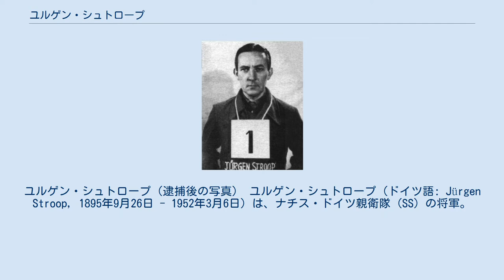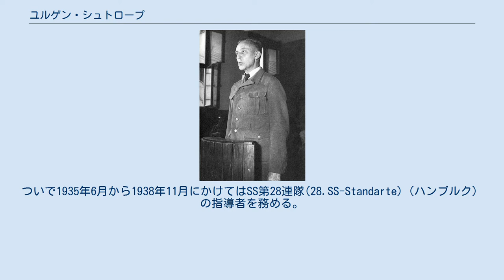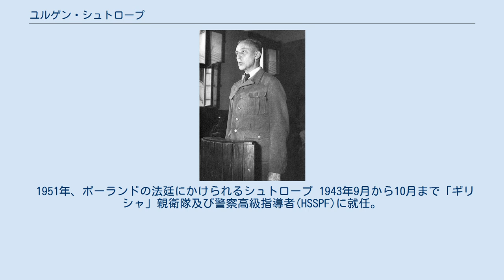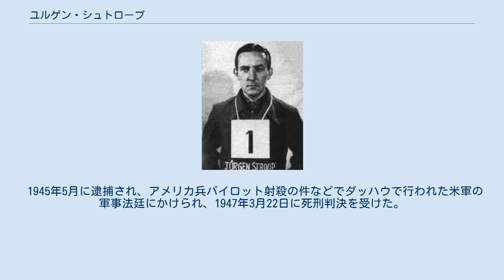ユルゲン・シュトロープ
ユルゲン・シュトロープ（逮捕後の写真） ユルゲン・シュトロープ（ドイツ語: Jürgen Stroop, 1895年9月26日 - 1952年3月6日）は、ナチス・ドイツ親衛隊 (SS) の将軍。
1943年4月のワルシャワ・ゲットー蜂起の悪名高い鎮圧者で知られる。
親衛隊における最終階級は親衛隊中将および武装親衛隊中将。
警察における最終階級は警察中将。
 1895年9月26日にドイツ帝国領邦リッペ侯国(de)首都デトモルトに警察官 (Polizeioberwachtmeister) の息子として生まれる。
生誕時の彼の名前はヨーゼフ（Joseph）であったが、1941年に亡き息子の思い出、またより「アーリア」的な名前であるという事でユルゲン（Jürgen）に改名している。
カトリックの中産階級の環境で育った。
 小学校を卒業した後、第一次世界大戦開始まで同地の土地登記所で見習いとして職業訓練を受ける。
第一次世界大戦勃発後の1914年8月にプロイセン軍第55歩兵連隊に志願して従軍した。
第256歩兵連隊に所属しポーランドやリトアニア等の東部戦線へ送られ、1918年の終戦までに二等軍曹(de)に昇進した。
また二級鉄十字章と戦傷章黒章を受けた。
 戦後は1933年までデトモルトの地方登記所で働いていた。
シュトロープの妻は狂信的反ユダヤ主義者であり、またシュトロープ自身もエーリヒ・ルーデンドルフ将軍を深く尊敬していたことからナチズムに共感を覚えるようになったという。
 1932年7月に国家社会主義ドイツ労働者党（ナチ党）に入党し（党員番号1,292,297）、1932年7月7日には親衛隊(SS)に入隊した（隊員番号44,611）。
 1932年11月の国会議員選挙におけるデトモルトでのナチ党の躍進に貢献しハインリヒ・ヒムラーの目にとまる。
1933年1月から1934年5月まで一般親衛隊のSS第72連隊第2大隊（II./72.SS-Standarte）長に任じられ、ついで同年5月から1935年6月までは第17親衛隊地区（第72連隊の上級司令部。ミュンスター）の幕僚長(Stabsführer)に就任する。
ついで1935年6月から1938年11月にかけてはSS第28連隊(28.SS-Standarte)（ハンブルク）の指導者を務める。
この間の1936年から1938年にかけてミュンヘンの親衛隊乗馬学校、ベルリンの親衛隊人種及び移住本部のコース、ダッハウの親衛隊幹部養成クラスなどに入学して政治教育や幹部教育を受けた。
1938年11月から1940年3月まで第38親衛隊地区（カールスバート）指導者を務めた。
 ポーランド侵攻後の1939年10月にポーゼンの補助警察の指揮をとった。
1940年3月から1942年11月にかけては第42親衛隊地区（グネーゼン）指導者を務める。
この間の1941年7月から9月にかけて第3SS装甲師団「髑髏」に入隊し、中隊の指揮をとっている。
ついで第1SS装甲師団「ライプシュタンダルテ・アドルフ・ヒトラー」の大隊長を一カ月ほど勤めている。
1941年12月から1942年10月まで「ロシア南部」親衛隊及び警察高級指導者ハンス・アドルフ・プリュッツマン親衛隊大将の下で保安警察及びSD監督官(Inspekteur der SiPo und SD)を務め、南ロシアの占領地の治安維持にあたった。
親衛隊及び警察指導者(SSPF)としての訓練を受けたのち、1943年2月から3月にかけて「レンベルク」親衛隊及び警察指導者に就任。
 ワルシャワ・ゲットーの焦土作戦を見守るシュトロープ。
 1943年4月19日に「ワルシャワ」親衛隊及び警察指導者フェルディナント・フォン・ザンメルン・フランケネック親衛隊上級大佐がワルシャワ・ゲットー蜂起の鎮圧に失敗したことでヒムラーは代わってシュトロープを「ワルシャワ」親衛隊及び警察指導者に任じ、鎮圧部隊の指揮を任せた。
 シュトロープは焦土作戦を実施してワルシャワ・ゲットーを文字通り火の海にし、蜂起したユダヤ人たちを地下壕へ追い込んでいった。
 シュトロープは次のような報告書を書いている。
 火は夜通し燃え、探しても見つからなかった屋根裏部屋や地下室に隠れたユダヤ人たちを次々といぶり出してくれました。
何人ものユダヤ人が窓から飛び降りたり、シーツを使って滑り...